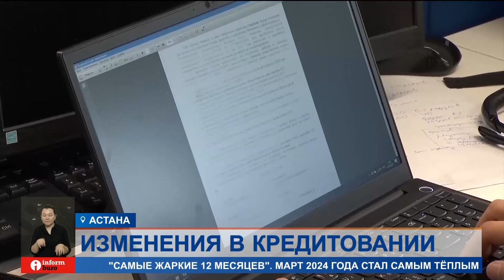Поправки по вопросам кредитования разработали в Казахстане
Масштабные поправки по вопросам кредитования населения разработали в Казахстане. Указ, направленный на снижение закредитованности граждан, ранее подписал Касым-Жомарт Токаев. Новый законопроект разработало Агентство по регулированию и развитию финансового рынка. Как изменятся правила выдачи кредитов, расскажет Наргиз Жанабекова
Новый законопроект, призванный облегчить долговое бремя казахстанцев, рассматривают в парламенте. Согласно поправкам, граждане, имеющие кредитную просрочку свыше 90 дней, больше не смогут получить заем в банке или микрофинансовой организации. Да и требования к заемщикам значительно ужесточат. Для снижения долговой нагрузки вводят новый норматив – отношение совокупной задолженности по кредитам к доходу заемщика. Как отметил экономист Арман Байганов, если у заемщика низкий доход, банки и МФО вправе отказать ему в выдаче кредита.
АРМАН БАЙГАНОВ, экономист, финансовый советник R-Finance:
— Если заёмщик, не позволяют его доходы, именно платежеспособность низкая, не соответствует сумме займа, то ему имеют право отказать. Банки и МФО не должны выдавать займы данному заемщику.
Проблемных заемщиков обещают избавить от внимания коллекторов: на уступку займов "сборщикам долгов" могут ввести двухлетний мораторий. Это значит, до мая 2026 года и после мая 2026 года передавать коллекторам разрешат только кредиты, которые числятся проблемными 24 месяца.
БЕРИК БЕЙСЕНГАЛИЕВ, депутат Мажилиса Парламента РК:
— На сегодняшний день портфель коллекторов — порядка 360 миллиардов, и проблемных заемщиков у них уже 890 тысяч. Последние два года микрофинансовые организации очень много проблемных займов передали им. Для того, чтобы этот вопрос регулировать, вводится мораторий на продажу проблемных займов коллекторам в течение двух лет.
Поправки, по задумке авторов, могут усложнить жизнь и мошенникам. Выдача кредитов онлайн без проверки биометрических данных попадет под запрет. Законопроект уже принят во втором чтении Мажилисом Парламента и в настоящее время находится на рассмотрении в Сенате.